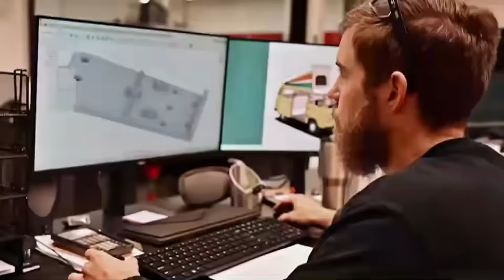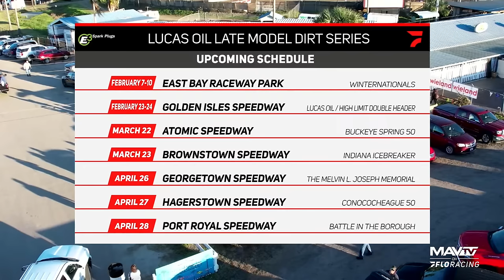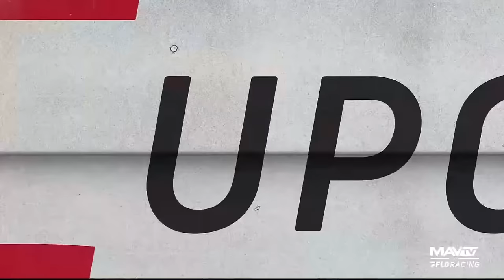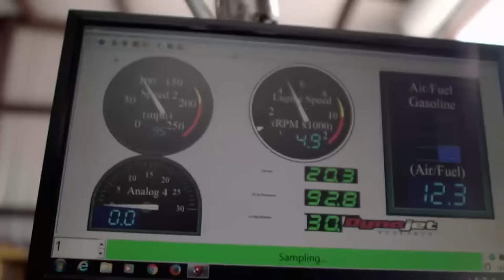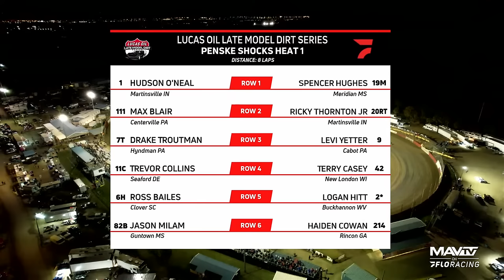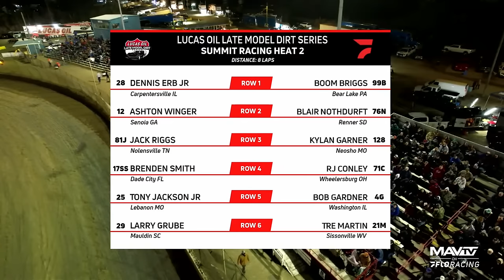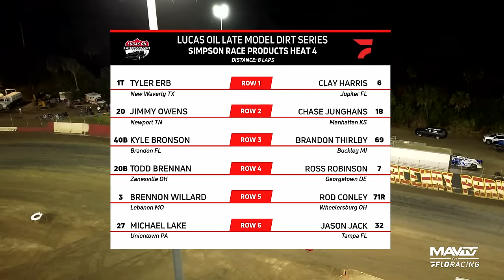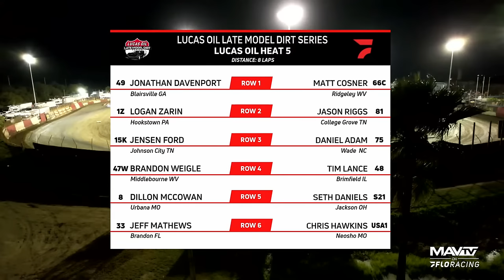LIVE: Lucas Oil Late Models at East Bay Raceway Park Tuesday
Watch the Lucas Oil Late Models at East Bay Raceway Park live now on FloRacing